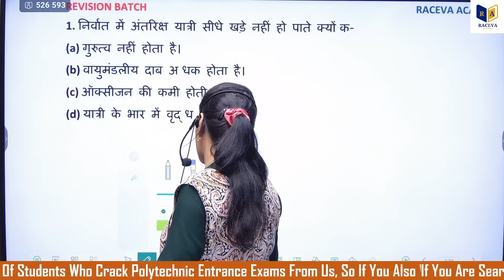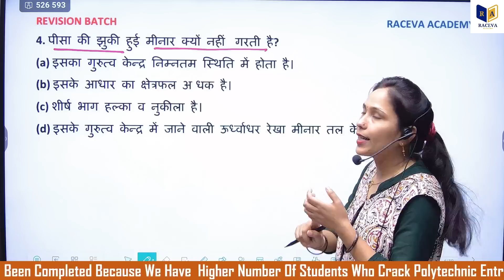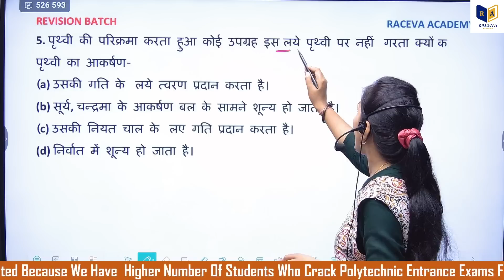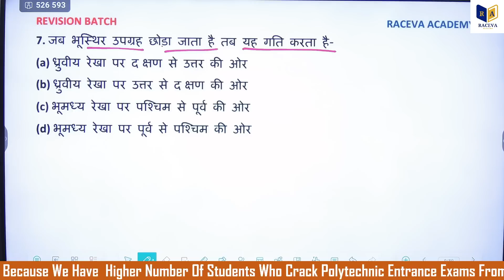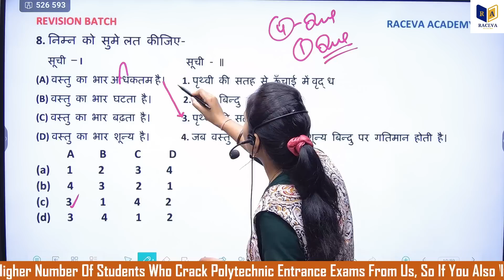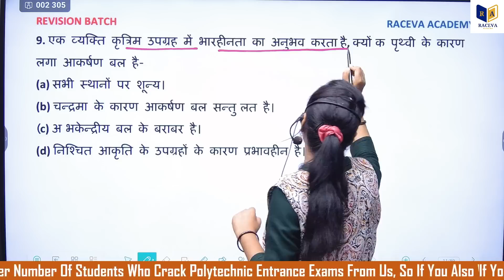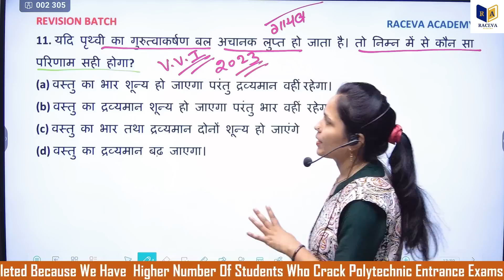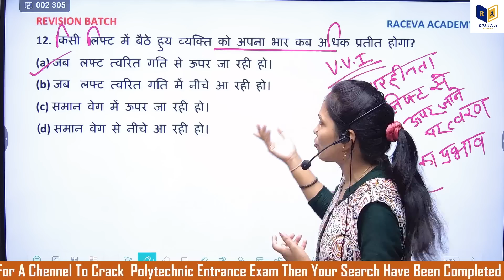@ Physics Booster | Polytechnic Entrance Exam 2023 | Polytechnic Ki Behatreen Taiyari Kaise Kare